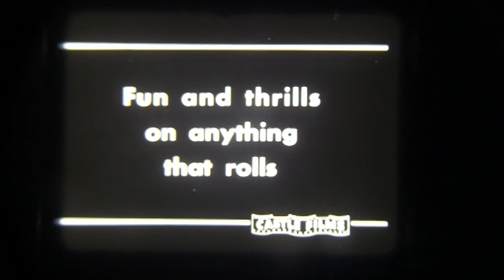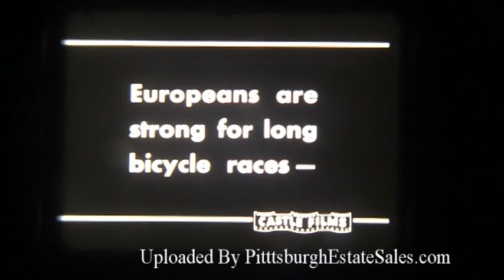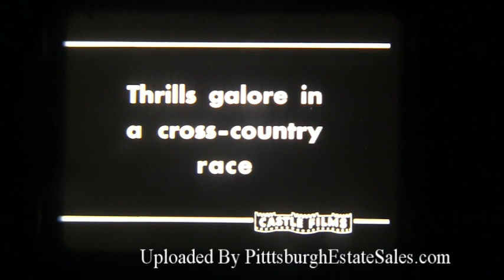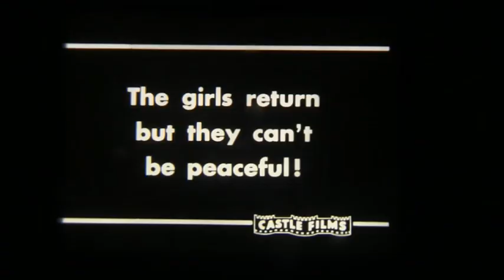Thrills On Wheels _ 1950 Bikes Motorcycles Cars and ANYTHING on WHEELS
Thrills on Wheels , Castle Films 1950. Silent with music added for effect.

If you would like to be notified when we add new film.